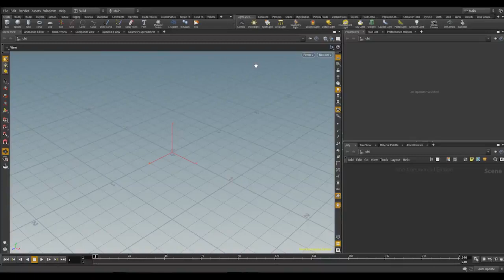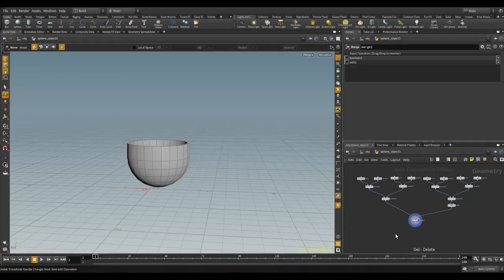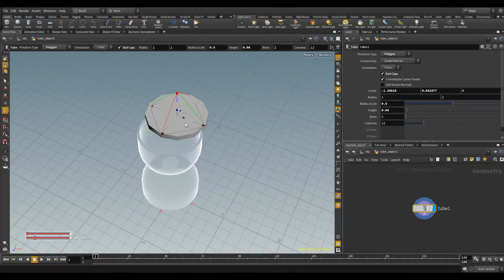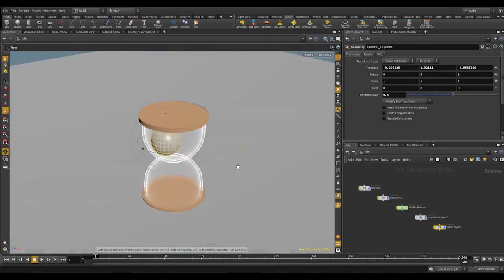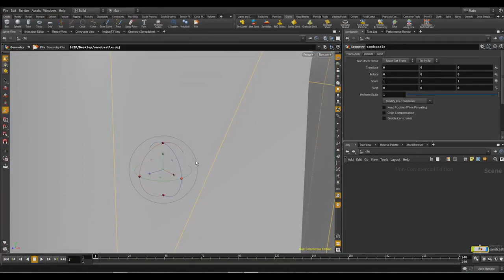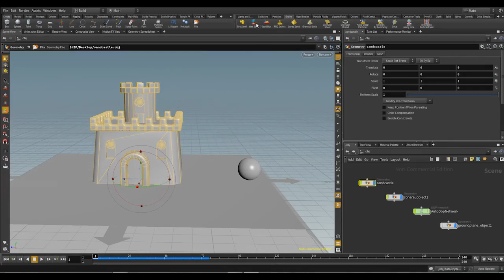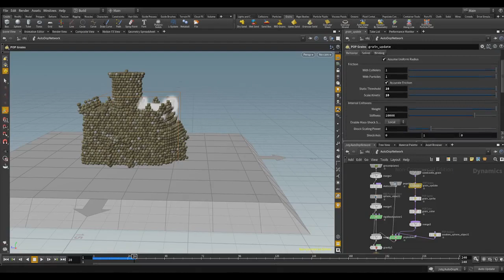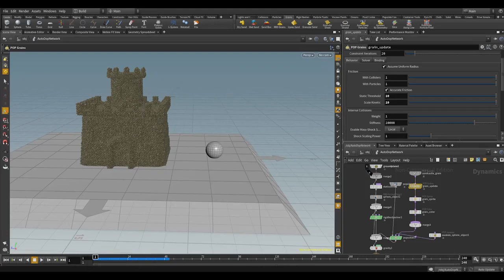very beginner houdini dry/wet sand tutorial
0:00 - hourglass modelling
4:30 - material palette
6:36 - setting up simulation
7:16 - creating dry sand
8:47 - adjusting sand particle size

10:26 - wet sand simulation of sandcastle
11:31 - adding velocity to  ball
11:58 - creating wet sand out of object
12:57 - sleeping particles
13:31 - awaken by geometry
16:25 - upres sand

don't know how to do much past default soz